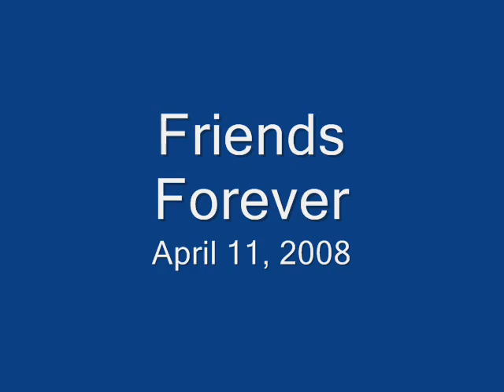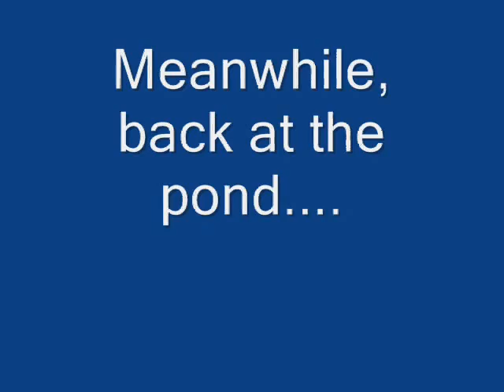Piper's first feature film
Piper's day playing with Aldo